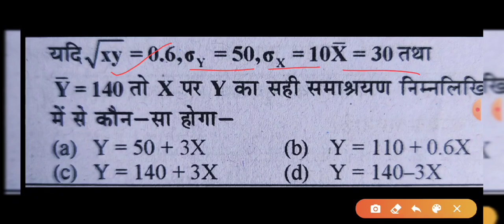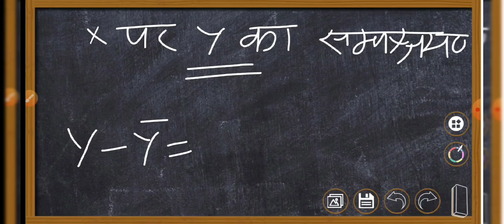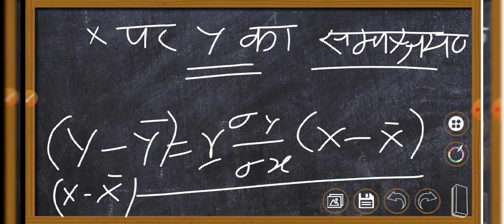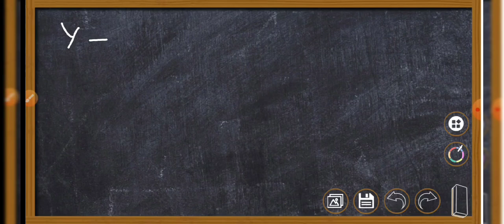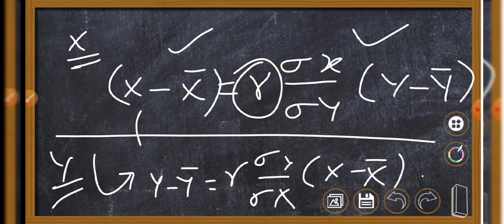Y का X पर समाश्रयण रेखा कैसे ज्ञात करें ??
online classes for NET ECONOMICS

अगर आप अर्थशास्त्र विषय की हिन्दी माध्यम से अच्छी तैयारी करना चाहते हैं तो आप इस कोर्स को जॉइन कीजिये।

कोर्स में आपको लगभग 150 वीडियो और पीडीएफ के माध्यम से अच्छे से तैयारी कराया जायेगा।

एक व्हाट्सएप बनता है जिसमे आप अपनी समस्या को रख सकते हैं।

जुड़ने के लिये आपको 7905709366 पर व्हाट्सएप करना होगा।।
फीस बहुत कम रखी गयी है ।।

यदि आप किसी वजह से कोर्स नही जॉइन कर पा रहे हैं तो आप मेरे टेलीग्राम चैनल से जुड़ कर कुछ पीडीएफ मुफ्त में डाऊनलोड कर सकते हैं।
लिंक -
Economics Preparation

इसके अलावा आप इस चैनल के वीडियो से भी कुछ मदद ले सकते हैं ।।

कुछ प्लेलिस्ट ।।

Daily mcq series .

micro economics .

macro economics.

monetary economics.

international trade .

public finance.

indian economy.

demography .

अंतिम समय की तैयारी

mathematics of economics.

econometrics.

important video series.

इन सभी वीडियो से आप अच्छी तैयारी कर सकते हैं।।

कोर्स से जुड़कर आप अपनी तैयारी को और मजबूत कर सकते हैं।।